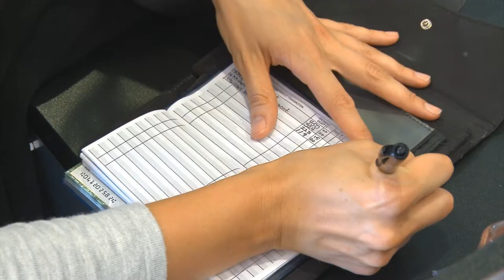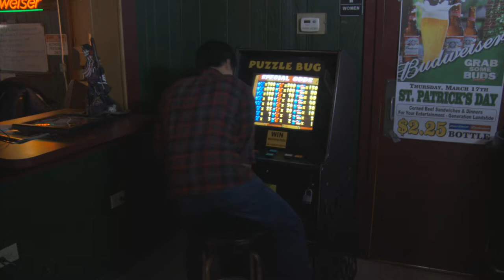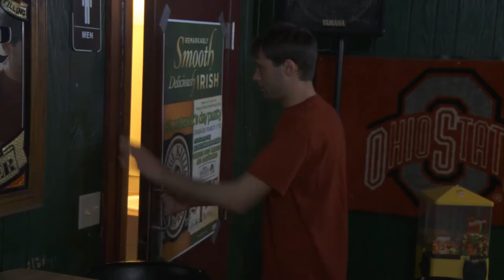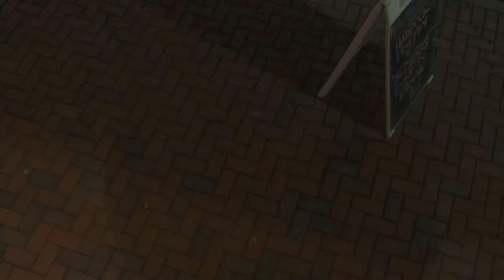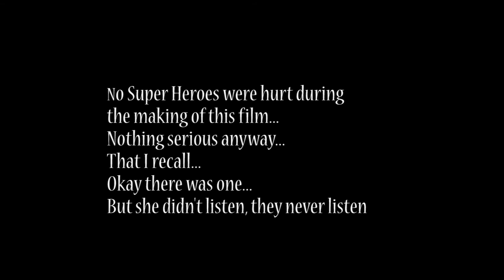Super Born Film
30 min film of the first chapter of the award winning novel Super Born: seduction of being.  The film was directed by Cole Kornell and stars Amy Brenckle, Kenny Santiago Marrero, Assad Khaishgi, and Mark Seven.